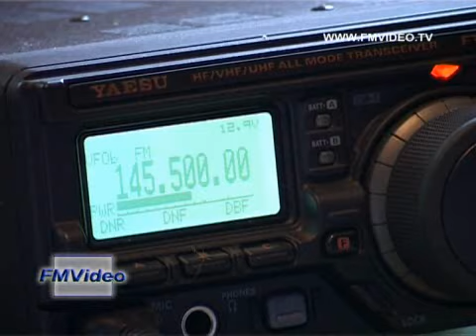090301 Соревнования по радиосвязи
В выходные на Белой Горе проходили соревнования Приволжского и Уральского федеральных округов на Кубок по радиосвязи на УКВ. Они проводились Союзом радиолюбителей России и посвящались 150-летию со дня рождения изобретателя радио Александра Попова. Пермский край представляли 14 - 17-летние ребята, радиолюбители "Станции юных техников" Свердловского района Перми. Подробности в следующем материале.